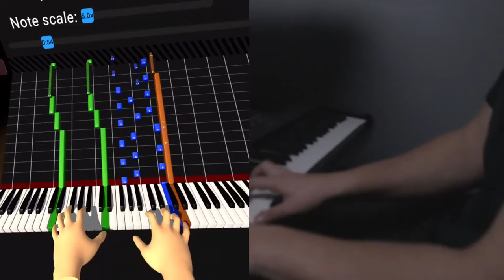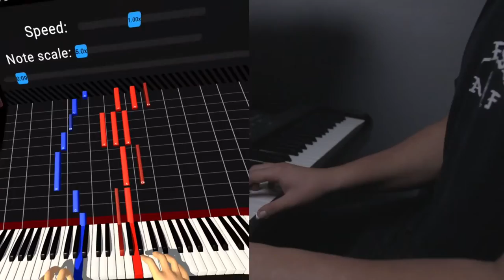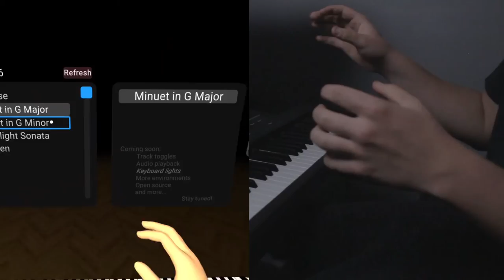A piano player tries piano in Vr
I am not a professional player just a hobbyist
Is this the best way to learn how to play piano

The piano app is called tuos which is located on the sidequest store for your
oculus quest!

1.suggest a song!
4.that's it!